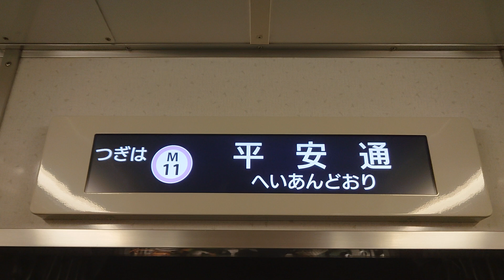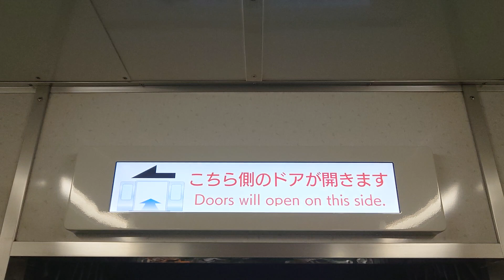名古屋市交通局名古屋市営地下鉄名城線２０００形パッとビジョンＬＣＤ日立製作所